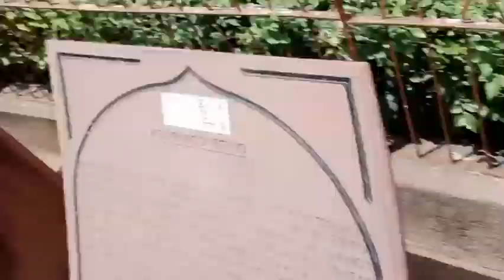Qutub minar delhi new vlogs